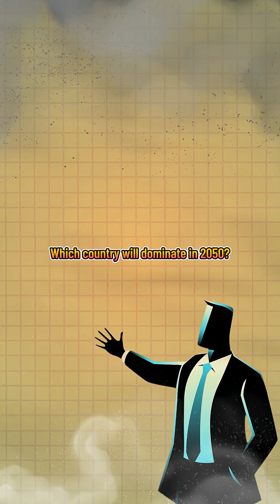Top 10 Most Populous Countries in 2025 🌍 | India Overtakes China!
India is now the most populous country in the world! Here's the full 2025 ranking of the top 10 nations by population. From Ethiopia to China, these numbers reveal where the future is headed.